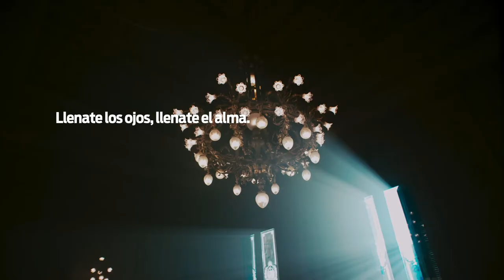DISFRUTA CÓRDOBA - CÓRDOBA TODO EL AÑO